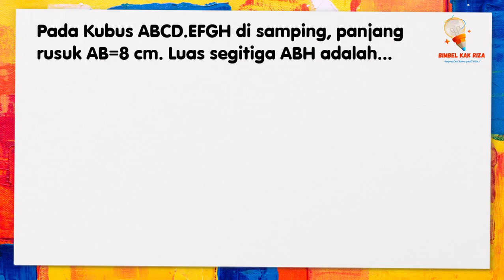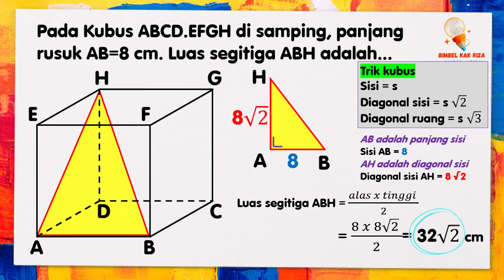Pada Kubus ABCD.EFGH di samping, panjang rusuk AB=8 cm. Luas segitiga ABH adalah...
Materi Bab : Dimensi Tiga
Kelas 12 - Matematika Wajib

dimensi tiga
dimensi tiga kelas 12
matematika wajib
jarak titik ke garis
jarak titik ke titik dimensi tiga
menganalisis titik garis dan bidang pada geometri dimensi tiga
jarak titik ke bidang
dimensi tiga jarak titik ke titik
dimensi tiga jarak titik ke garis
dimensi tiga jarak titik ke bidang
jarak titik ke titik
matematika sma
matematika
bangun ruang
sbmptn
kelas 12
soal dan pembahasan dimensi tiga
trik trik dalam dimensi tiga
cara mencari jarak titik ke garis pada dimensi tiga
dimensi tiga pada bangun ruang
dimensi tiga matematika wajib
dimensi tiga bangun ruang
matematika sma dimensi tiga
dimensi tiga kelas 12 titik ke bidang
soal utbk dimensi tiga
dimensi tiga titik ke bidang
dimensi tiga utbk saintek
contoh soal utbk dimensi tiga
dimensi tiga utbk
dimensi tiga sudut
dimensi tiga ping lie
dimensi tiga ruang guru
bocoran soal tka dimensi tiga
soal utbk matematika dimensi tiga
dimensi tiga limas segi tiga
contoh soal dan pembahasan dimensi tiga
konsep dimensi tiga
sudut dimensi tiga
dimensi tiga kelas xii
kubus
matematika peminatan
kedudukan garis terhadap garis
kedudukan garis terhadap bidang
dimensi 3
kedudukan titik terhadap garis
kedudukan bidang terhadap bidang
sma
jarak
sudut
garis
titik
utbk
bidang
jarak bidang ke bidang
kedudukan titik garis dan bidang
matematika kelas xii
pembelajaran dimensi 3
kedudukan titik terhadap bidang
jarak garis ke bidang
jarak garis ke garis
pembahasan soal utbk
kedudukan titik
matematika ipa
matematika hebat
big course
kedudukan garis
kedudukan bidang
soal utbk
tiga
dimensi
12
smu
benny
kelas
xii
ko
ben
snmptn
simak ui
belajar di rumah
un
belajar online
utbk 2020
saintek
ujian nasional
cara cepat
ajar pipolondo
trik diagonal sisi
trik diagonal ruang
jarak titik ke garis pada kubus
persiapan utbk saintek matematika
persiapan sbmptn saintek
pejuang ptn 2022
dimensi 3 utbk
soal utbk dimensi 3
jarak garis bersilangan
prediksi soal utbk
soal utbk 2022
prediksi soal utbk 2022
kisi-kisi soal utbk
soal utbk 2021
ujian mandiri unhas
bocoran soal tka matematika
bahas tuntas soal utbk 2021
bocoran soal utbk 2021
cara cepat soal utbk
bocoran soal utbk matematika 2021
soal hots utbk
soal utbk matematika
limas segitiga matematika sma
limas segi tiga
jarak dalam ruang
sudut antar garis
sudut pada ruang
dimensi 3 kelas 12
warung matematika 2
soal dan pembahasan dimensi 3 kelas 12
contoh soal dimensi 3 jarak titik ke titik
pembahasan sol jarak titik ke titik
soal dan pembahasan dimensi
soal dan pembahasan dimensi 3
dimensi 3 matematika kelas 12
contoh soal jarak titik ke titik
sudut antara garis dan bidang
trik super cepat
matematika kelas 12
jarak antar titik
undip
ugm
itb
balok
limas
matematika smk
pembahasan soal
utbk sbmptn
matematika saintek
matematika soshum
konsep jarak
belajar daring
utbk 2022
ujian mandiri
bahas soal
sma ipa
sinotif official
segi tiga
sukses un
contoh soal
kelas xii
matematika umum